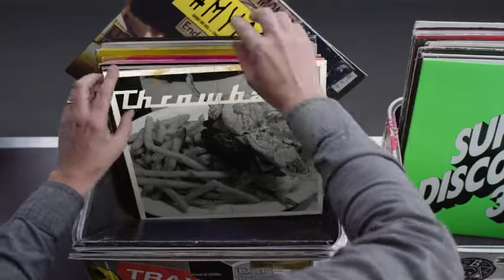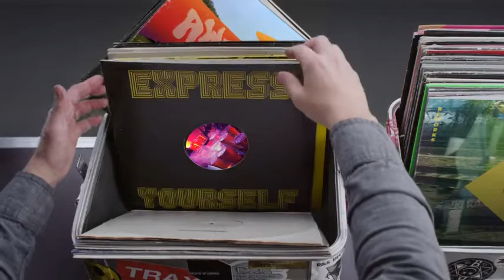Hashtag My Ass - Bacman37 Record Box